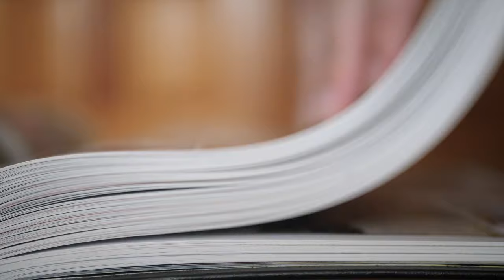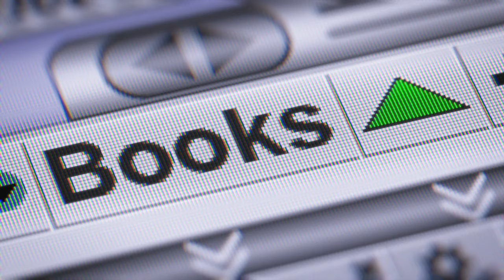Roberto Cicala "I meccanismi dell'editoria" - Booktrailer